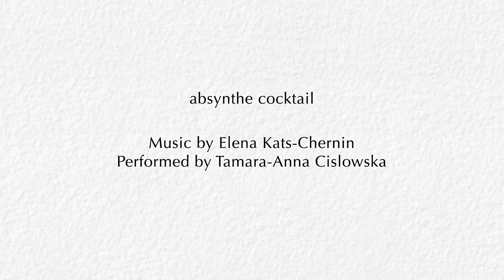Absynthe Cocktail: a musical meditation on Erik Satie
Absynthe Cocktail
Performed by Tamara-Anna Cislowska

"Never having had one myself, I wrote this piece as something that could complement such an experience and try to capture the particular élan of those times. I thought that such a dangerous and irregular beverage needed an irregular melody, so I wrote one that spreads over more than two octaves." (Elena Kats-Chernin) Erik Satie was known to be a lover of absynthe - 'the green fairy'.